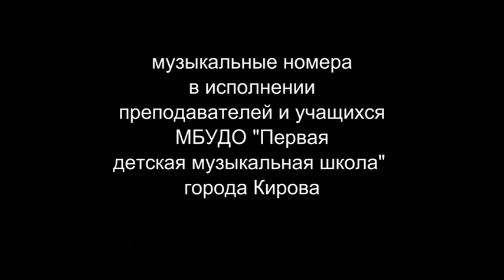Лекция -концерт "Его музыкальное сиятельство - князь В.Ф. Одоевский"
Лекция -концерт "Его музыкальное сиятельство - князь В.Ф. Одоевский" к памятным датам со дня рождения и памяти В.Ф Одоевского с участием учащихся и преподавателей МБУДО " Первая детская музыкальная школа" г. Кирова 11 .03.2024